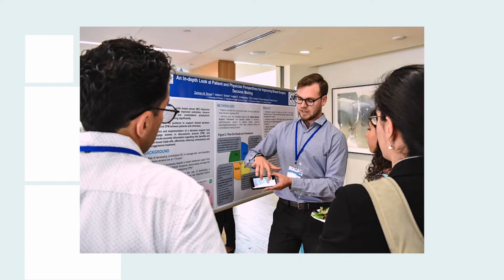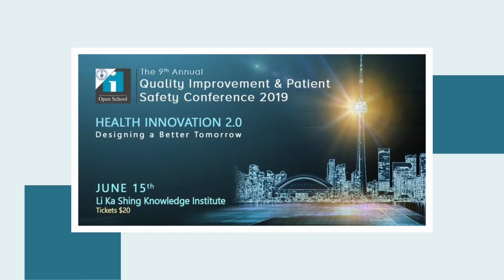UTIHI - 2018 QuIPS Conference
UTIHI proudly presents to you our 9th annual QuIPS Conference! This year’s theme will explore how design processes drive healthcare improvement and ways in which they enhance patient and provider experience. Watch as we preview some of our exciting keynote presentations, interactive workshops, and innovative research presentations.

For more information on past events and to stay updated on upcoming initiatives, please visit our